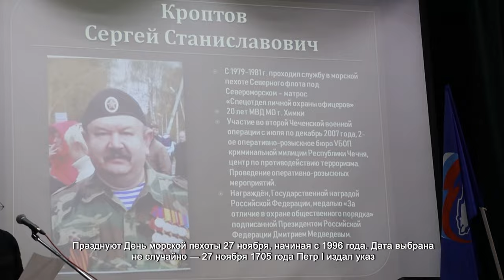В ХИМКАХ ОТМЕТИЛИ ДЕНЬ МОРСКОЙ ПЕХОТЫ